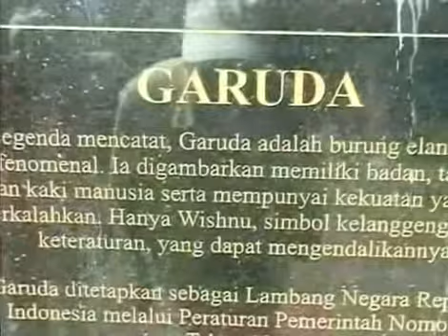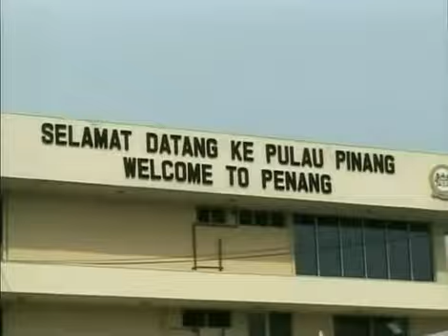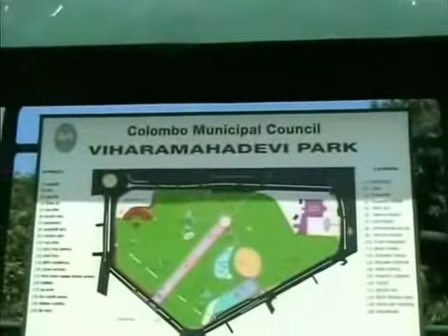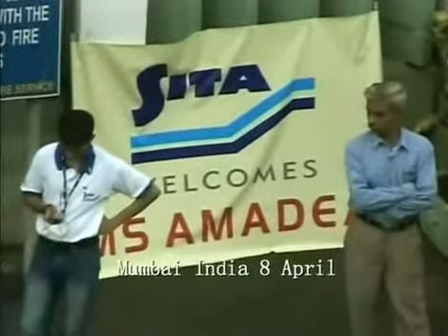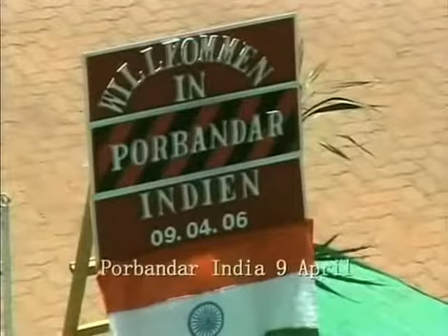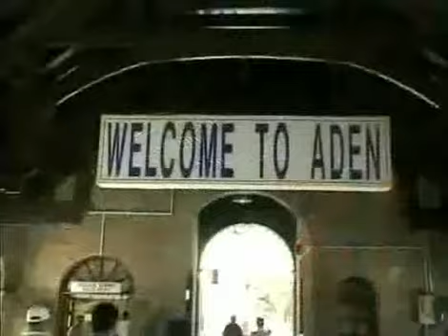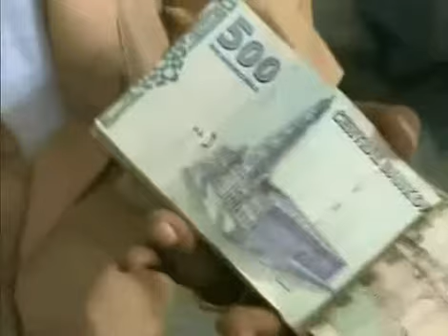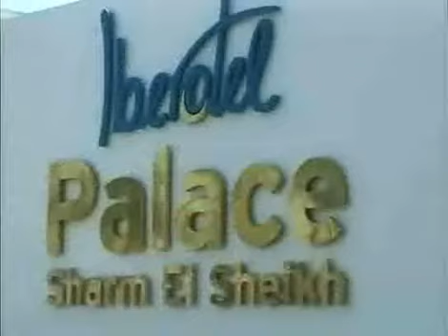Amadea Part 2 MaritimeMemories.nl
Cruise 35. Part 2. 12 Mrt 2006 we had a flight from Amsterdam via Frankfurt, Munich to Tokio, after a very rough landing a busride to the Harbor of Yokohama. After Christening from the ms Amadea we had a very nice 42 day cruise to Venice. We did enjoy the ship very mutch it hade a good kitchen nice crew a lot of very interesting Harbours and they made our birthday's unforgettable.